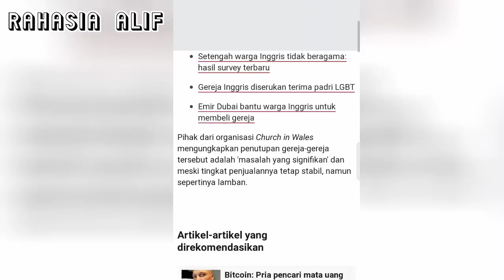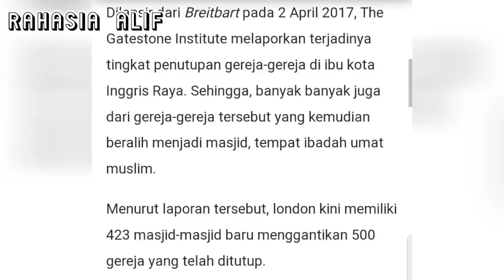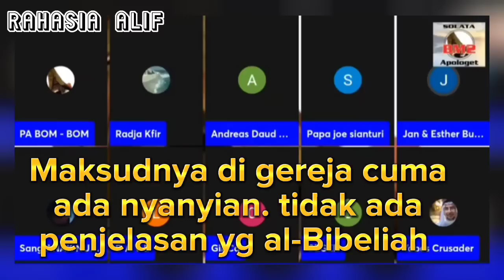BOMBOM MENETESKAN AIR MATA KETIKA WNA BERSAKSI GEREJA MENJADI DISKOTIK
BOMBOM MENETESKAN AIR MATA KETIKA WNA BERSAKSI